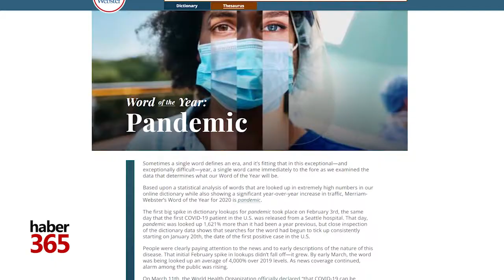Dünyada Koronavirüse Karşı Daha Sıkı Önlemler Gelebilir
Merhabalar,

Tüm dünyayı etkisi altına alan Covid-19 salgınından en çok etkilenen bölgelerden biri olan Avrupa'da son günlerde enfekte hastaların artmasıyla toplam vaka sayısı 17 milyonu aştı.
Özellikle Orta ve Batı Avrupa'da etkili olan koronavirüs sebebiyle şimdiye kadar kıta genelinde 400 bine yakın kişi hayatını kaybetti.
Vaka sayısında 2.3 milyon ile Rusya ardından 2.2 milyon ile Fransa başı çekerken, şimdiye kadar İspanya ve İngiltere'de 1.6 milyon, İtalya'da 1.5 milyon, Almanya'da 1 milyon, Polonya'da 900 bin ve Ukrayna'da ise 700 bini aşkın kişi koronavirüse yakalandı.